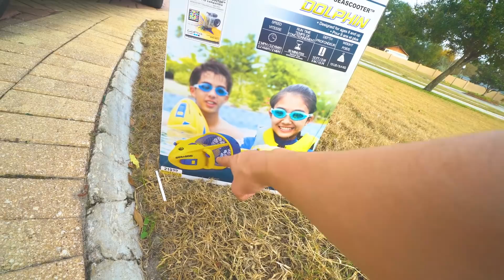COMPREI UM SUBMARINO !!! ‹ JonVlogs ›